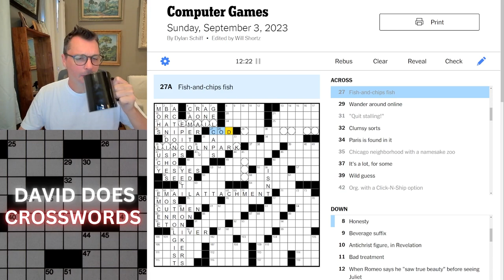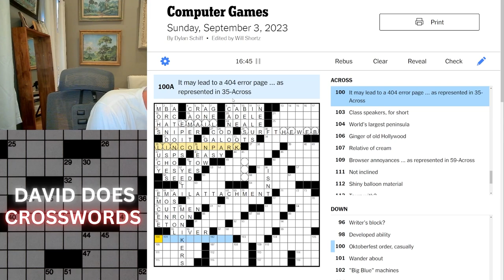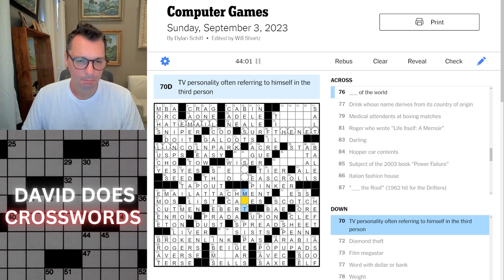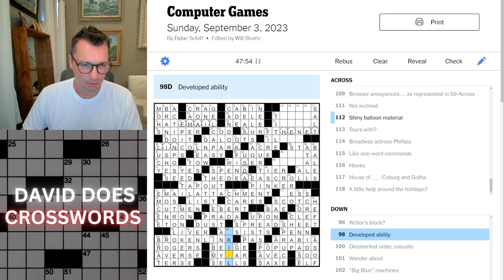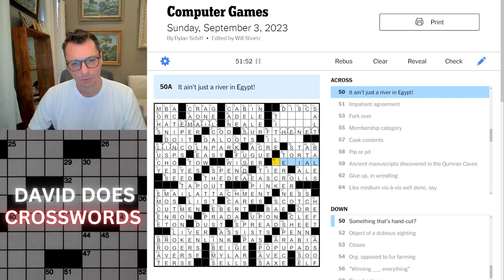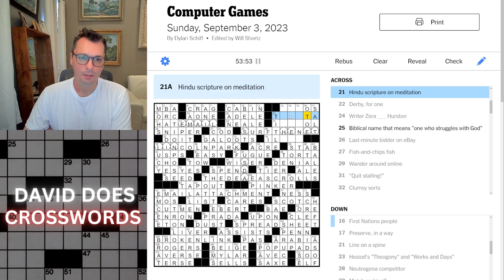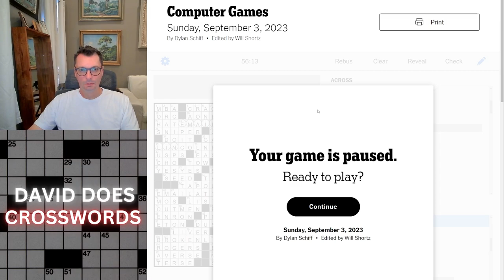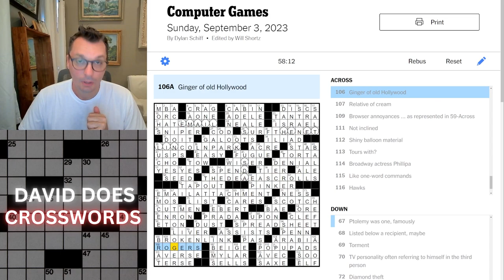Computer Games ~ Sunday New York Times Crossword puzzle.